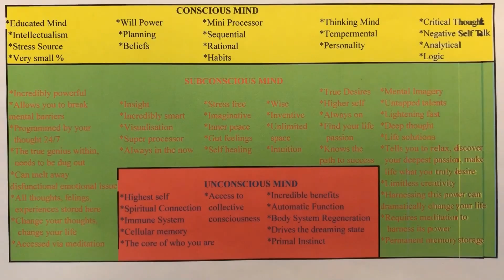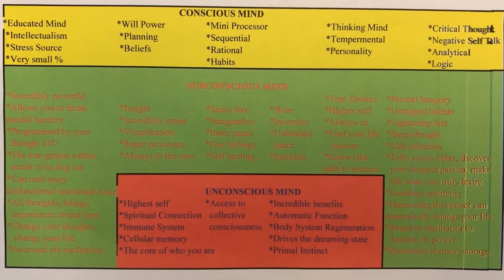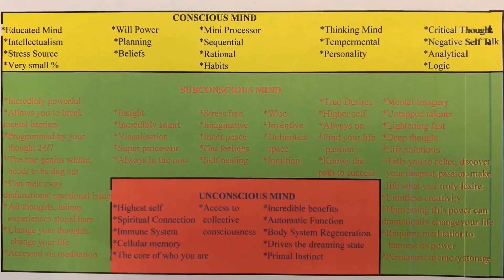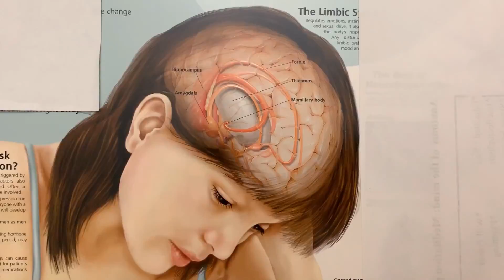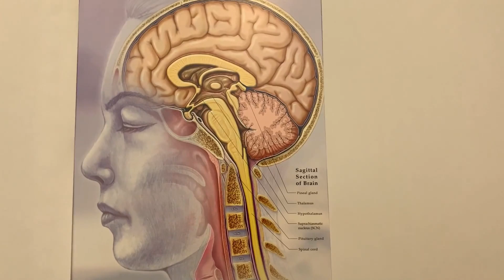UNLEASH THE INCREDIBLE POWER OF SUBCONSCIOUS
Know more about Subconscious and its mental capacity and what it stores? How you can dive down into the depths of your mind, unleash and harness your once inaccessible mind power to become available to your consciousness.